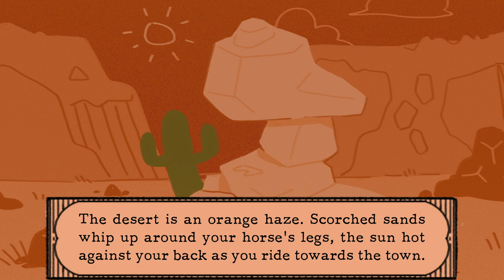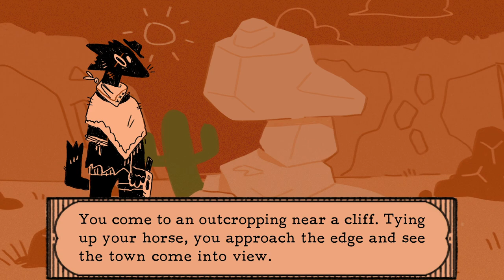Let's Try Lookouts - Gay Trans Masc Romance Visual Novel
Game Description:

Two lookouts meet in a desert, far from the sight of their gangs.

With more in common than they could've expected, they scout out a town with rumours of gold.

What will become of this fateful meeting?

Lookouts is a romance visual novel about two gay trans masc outlaws in the old west, finding refuge in each other, and a little hope for a better life.

With roughly 45,000 words of story and a 5-6 hour reading time, it's a much expanded version of the original jam game we made for the Gay Western Jam. The original jam version can be played here!

Controls: Click or press spacebar to progress/show dialogue. The menu bar will show up in the top right hand corner if you tap/mouse over it.

Loading the game in the browser version may take a while depending on your internet connection. If it looks like it isn't loading, don't worry, it is! Just give it a minute or two.

CW for: gun violence (incl. sound effects), gun death, blood, injury, mild transphobia, discussions of racism and settler violence. None of the injuries are described in great detail but there are some visual aids and allusions/light descriptions.

Made with love by:

Col (Art and Character Design) @Coldoggo

Hawky (Programming and Story) @ParanoidHawk

Featuring music by the talented Jamie of @fakegamercomics

If you enjoyed the game and want some extra super cool stuff, consider buying the Gold Edition of Lookouts.

High quality original versions of all the art from the game
Exclusive wallpapers for desktop and mobile
The full banging OST
A bunch of extra original art of doodles and designs by Col
Mini comics with the characters (3/5 done!)
A development artbook